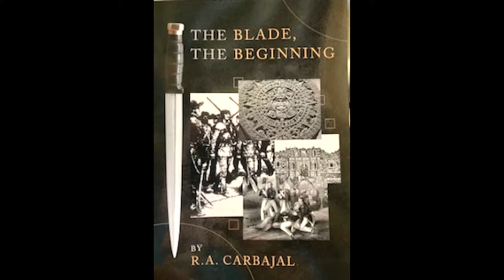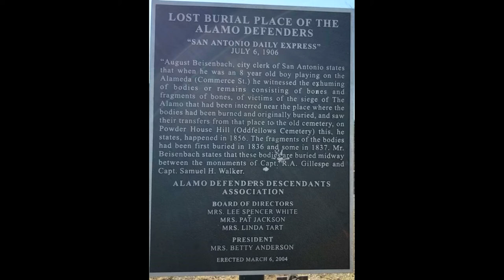Lost Grave of the Alamo Defenders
Where were the Alamo defenders really buried? There are several different locations in and around the Alamo that claim to be the exact location.